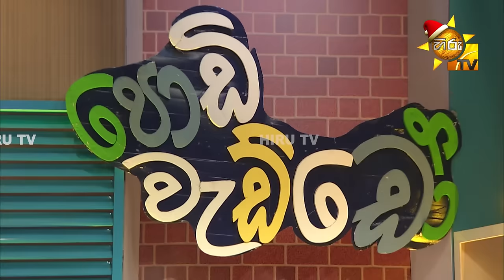Podi Waddo CHRISTMAS SPECIAL Episode - පොඩි වැඩ්ඩෝ | 2023-12-24 | Hiru TV